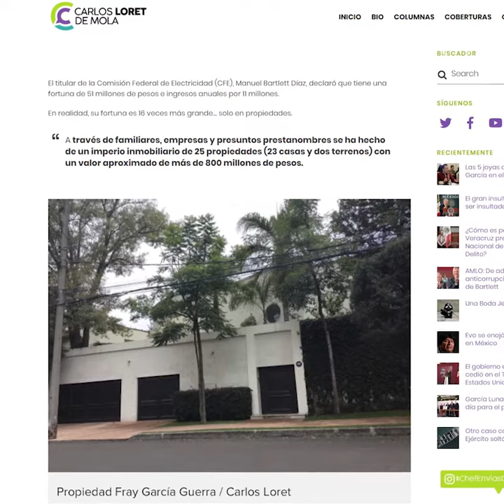LAABSOLUCIÓN DE BARTLETT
Alguien debería recordarle al presidente López Obrador y a la Secretaría de la Función Pública, Irma Eréndira Sandoval, que proteger corruptos también es corrupción.

Por Fernando Belaunzarán Méndez 📺